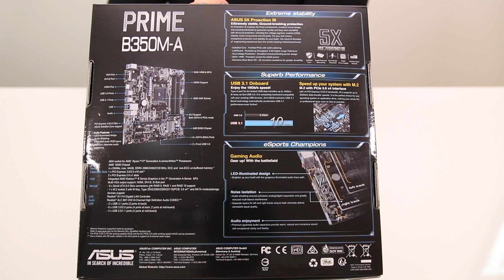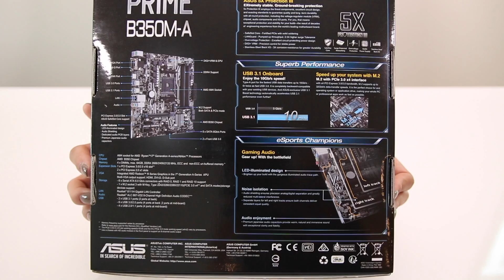Unboxing ASUS Prime B350M-A (Socket AM4)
Unboxing of the ASUS Prime B350M-A (Socket AM4) motherboard for the new AMD Ryzen CPUs.

Song: Quantum [Top Shelf Sounds Release]
Artists: Jansku & Weond